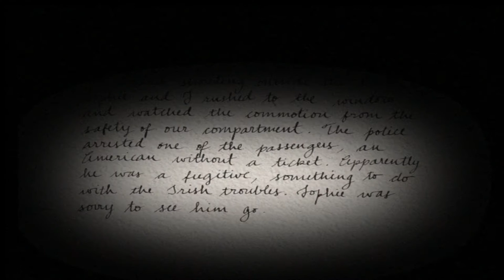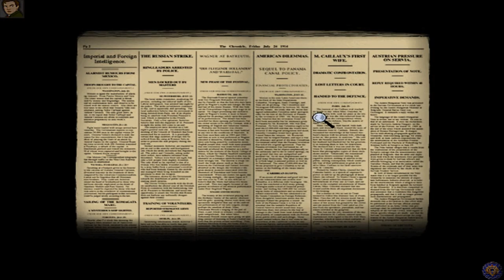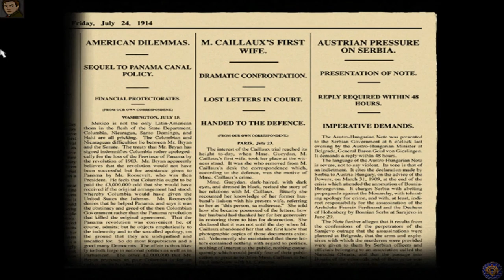Let's Play The Last Express (Blind), Part 3 of 12: Fun With Our Window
We throw something large out of our window, and then climb out of it, only to find someone in the next compartment making a bomb. Also, Tatiana says she will translate our scroll for us.

The Last Express is a property of Jordan Mechner, Smoking Car Productions, Brøderbund, and Interplay Entertainment Corporation. Thank you and enjoy your stay on The Orient Express. But Monsieur, that is not your compartment!